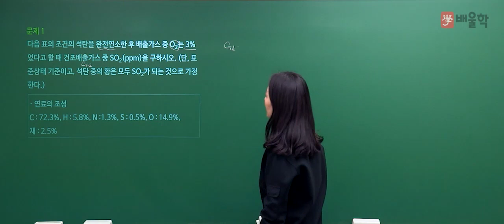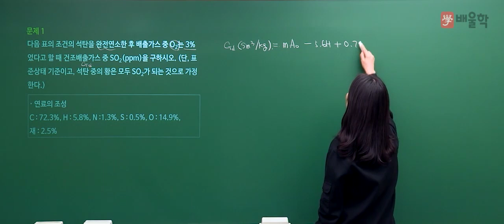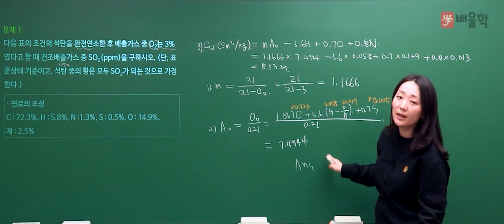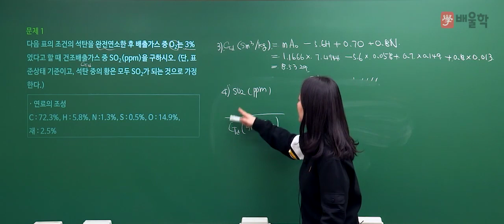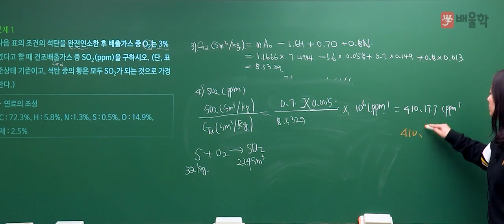[대기환경기사 실기] 2019년 1회 실기 기출 풀이 1 - 고경미 교수님